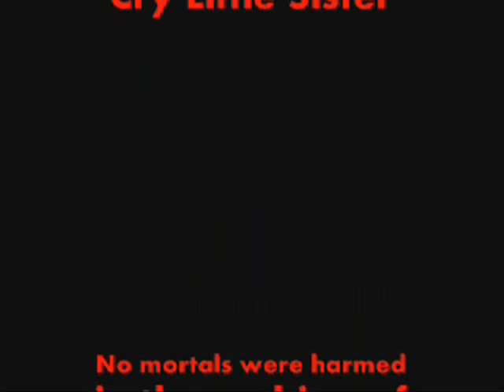Dr Horrible's Sing Along Blog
Nosphyrus recently discovered "Dr. Horrible's Sing Along Blog" on the Instant Netflix. It stars Neil Patrick Harris as the titled character. Dr. Horrible is a super-villain aspiring for evil greatness. He also has a crush on a girl at his laundromat, Penny (played by the super awesome Felicia Day) and a super hero nemesis, Captain Hammer. Oh... and it is also a musical! LOL! What did Nosphyrus think? Find out in today's episode.